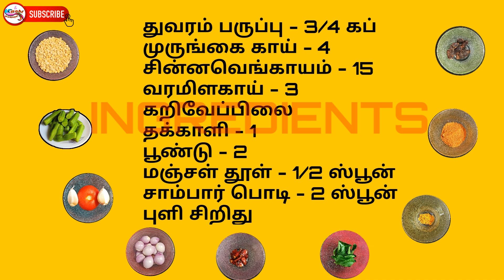Mansatti Sambar | மண்சட்டி சாம்பார் | Murungaikai Sambar | Village Style Sambar | Gobi Samayal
Welcome to Gobi Samayal /
South Indian Recipe in Tamil / How to Make Sambar Recipe at Home

              My Another YouTube Channel
INGREDIENTS :
          * Toor dal - 3/4 cup
          * Drumstick - 4
          * Curry Leaves
          * Tomato - 1
          * Garlic - 2
          * Turmeric powder - 1/2 spoon
          * Sambar powder - 2 spoon
          * Tamarind - Small amount